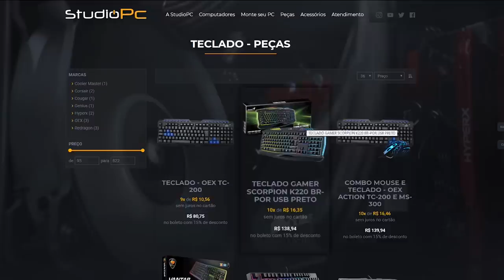DIÁRIO DO BOQUITA - FUGA DE KART DA POLICIA PELA CIDADE TODA